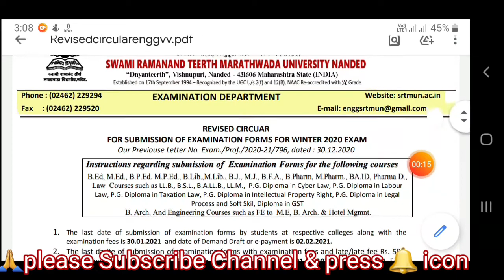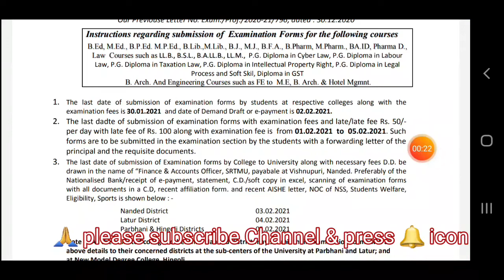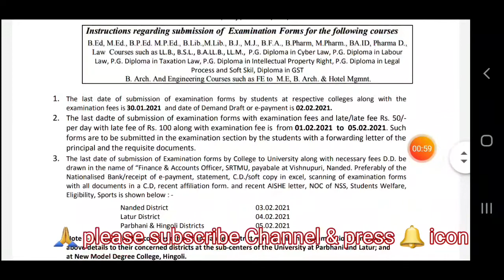Winter Exam Form Date Exatended |Srtmun |Nanded University |2020-2021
Marathi video- 1to 1:23
Hindi video-1:23to 2:42

. Motivational Video
. Career gauidance

Philomath Rushi,
Ghansham Gawali ,
# examnews2020today ,
philomath Rushi,
philomath Rushi,
Uday SamntLive,
Srtmun university,